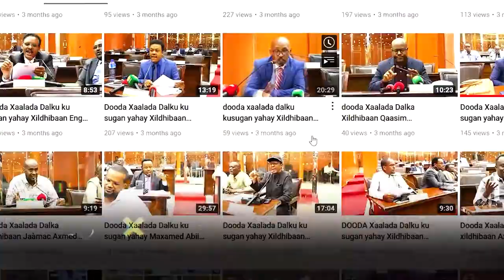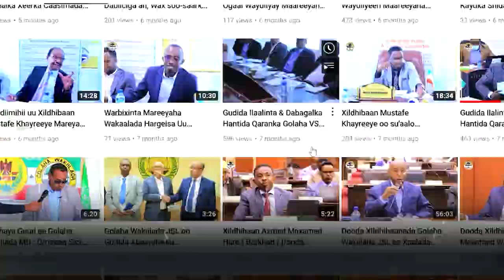Xilka Qaadiska Laba Masuul oo miiska Saran maxaa dhici karan Sabtida? Yaa lagu Samayn Doona Mamuska?